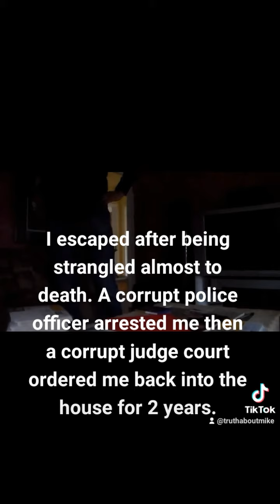Michael Keith Milsap abuses disabled man in 5 states with help of corrupt police officers & judges